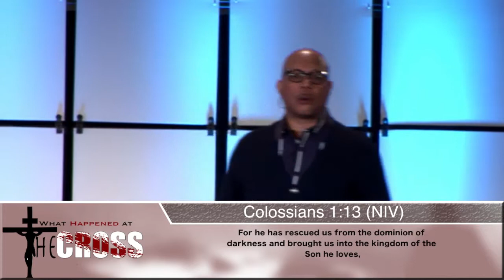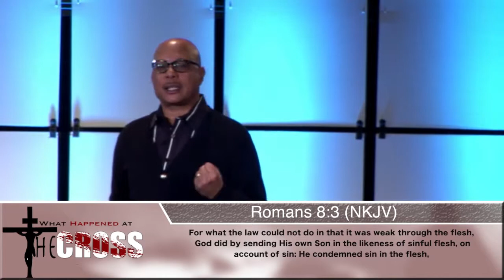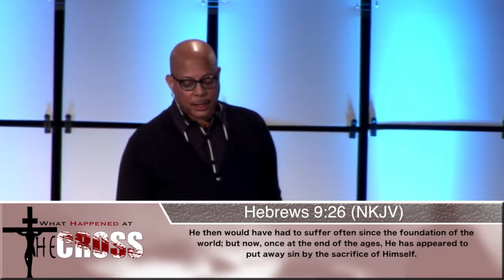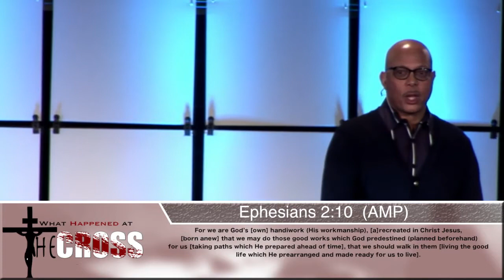What Happened at the Cross? Pt. 3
Without God, people live in an inferior reality, and they're not free.  Freedom is life with God on the inside of you. In this message, Pastor Al Jennings continues the series entitled: What Happened at The Cross?